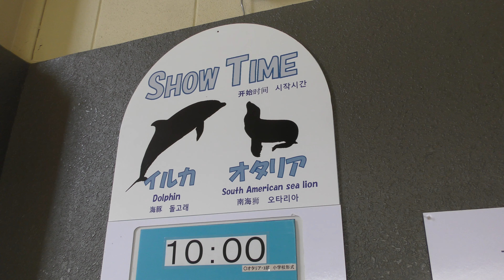イルカスタジアム (おたる水族館) 2019年6月14日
バンドウイルカ (おたる水族館)

□ ハンドウイルカ
英名：Bottlenose dolphin
学名：Tursiops truncatus

■ 撮影場所
おたる水族館 (北海道)
Otaru Aquarium